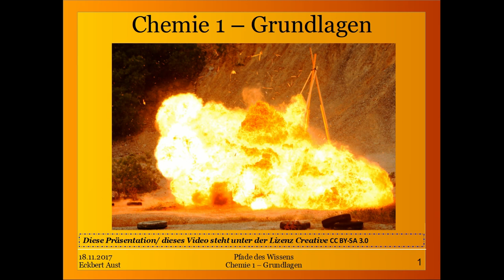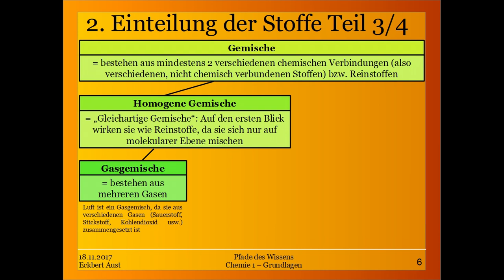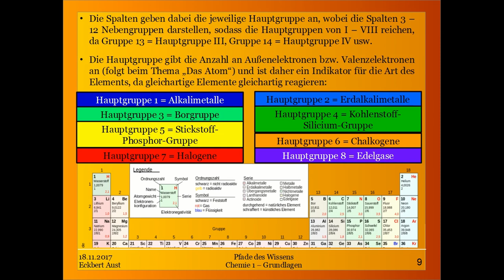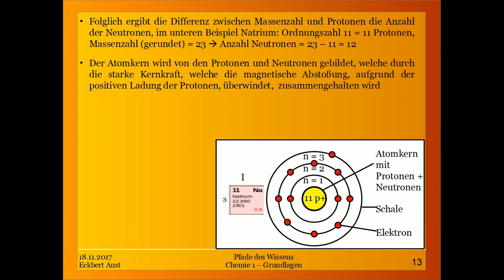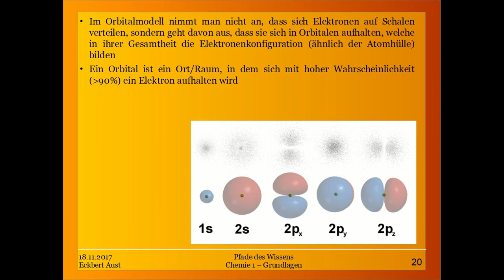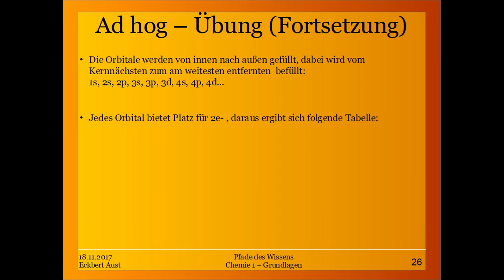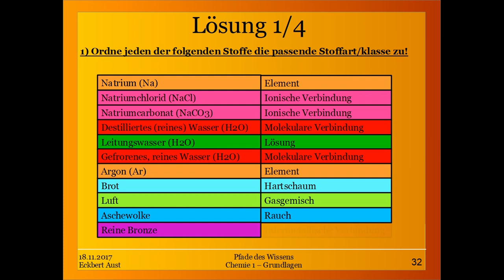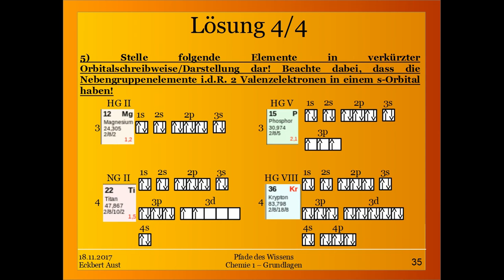Chemie 1 - Grundlagen